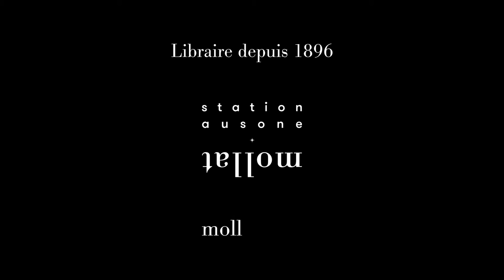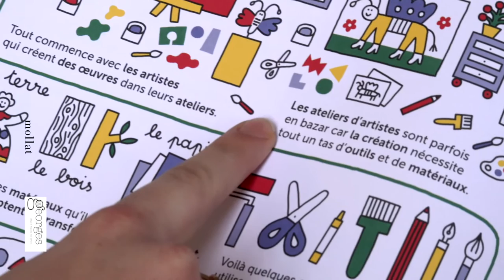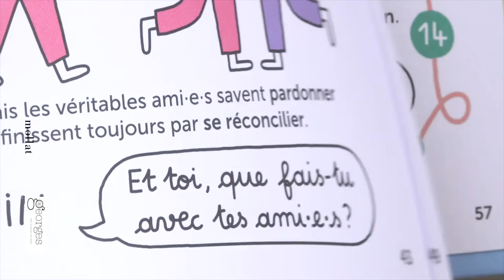Steffie Brocoli - Raconte-moi : mes premières histoires documentaires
À l'occasion du "Salon du livre et de la jeunesse" 2022 de Montreuil, Steffie Broccoli vous présente son ouvrage "Raconte-moi : mes premières histoires documentaires" aux éditions Maison Georges